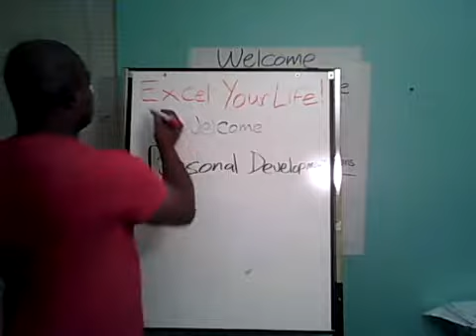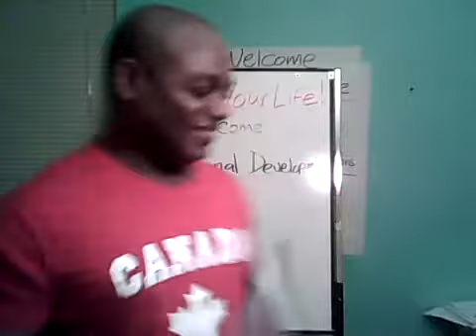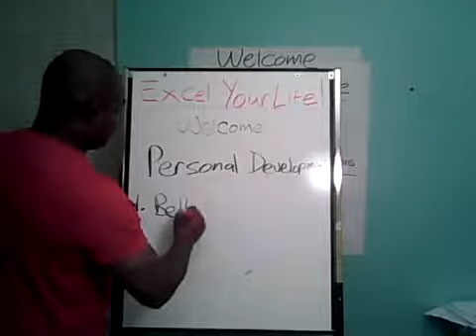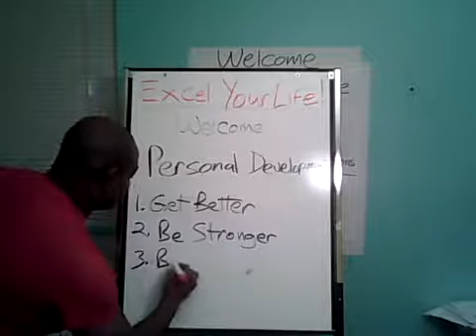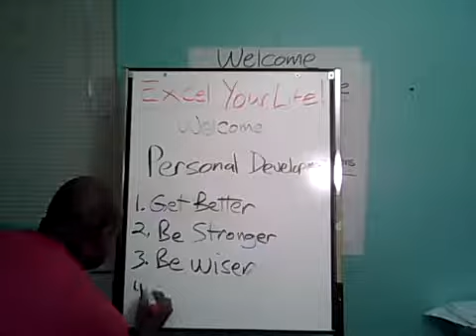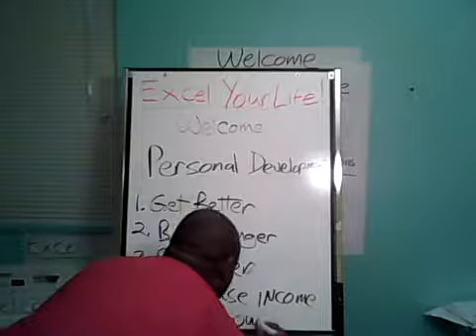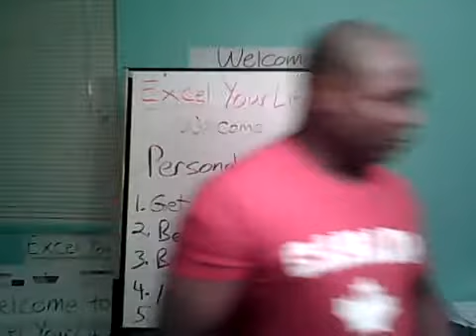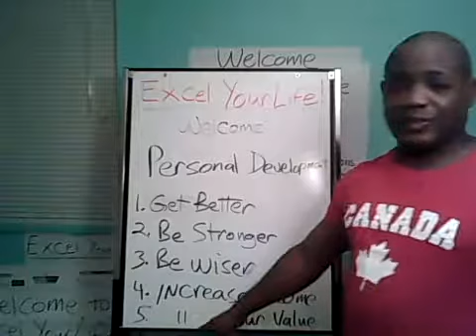Personal Development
1. Get Better
2. Get Stronger
3. Get Wiser
4. Increase finances
5. Increase your Value.